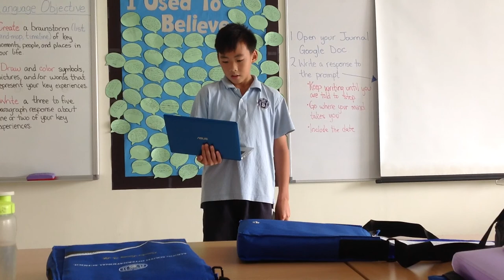Ka Roi Book Talk